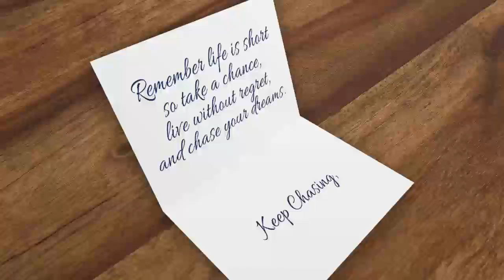Ep. 242: Holly Sharp - Help Your Child Become a Happy Adult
Dream It and Do It on Amazon